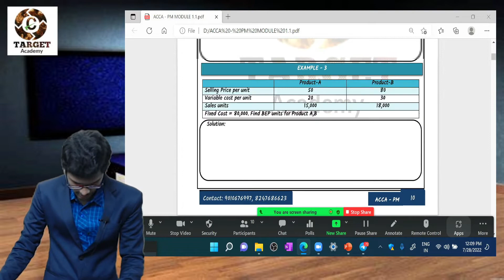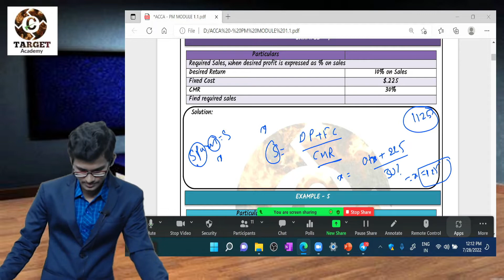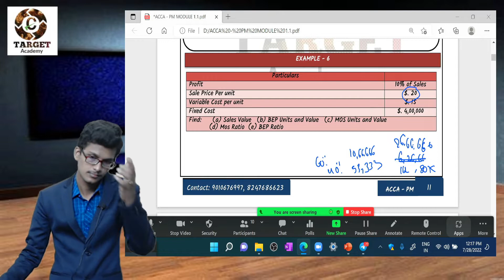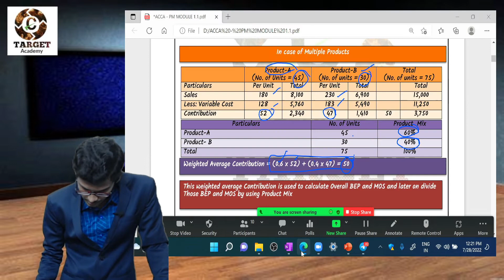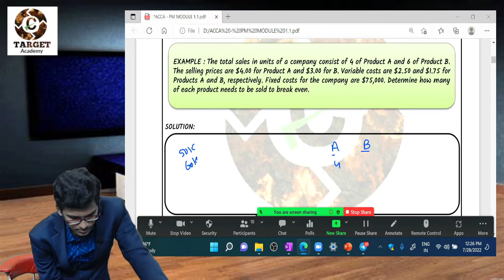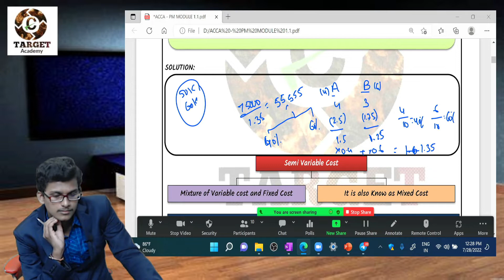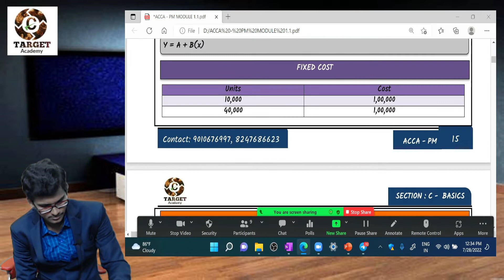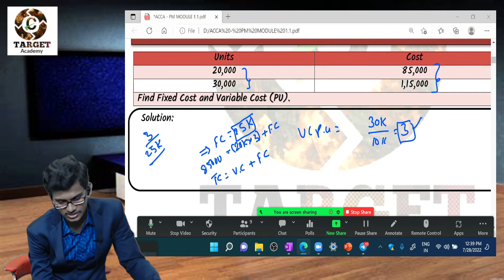7. ACCA_PM_SEC-C_CVP_ANALYSIS_LEC-7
TARGET Academy.

12 months CMA complete training.